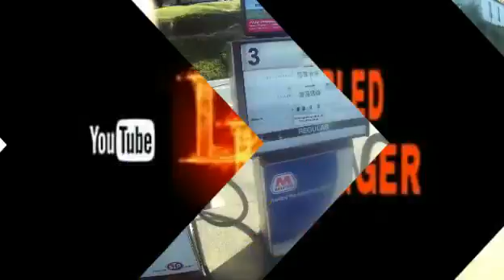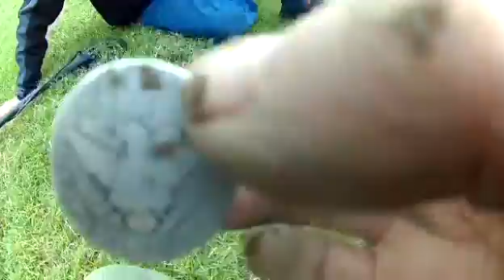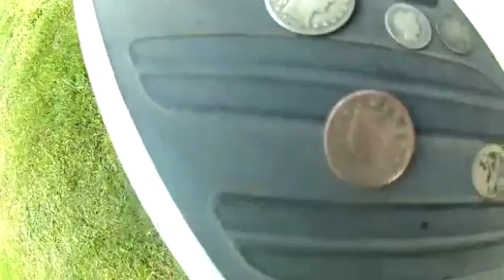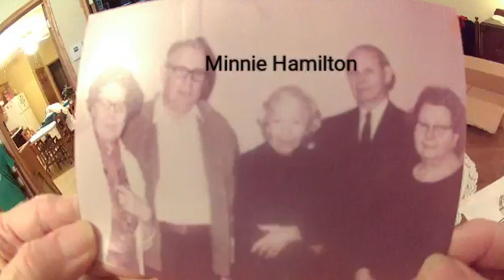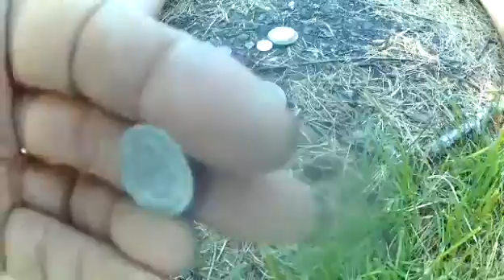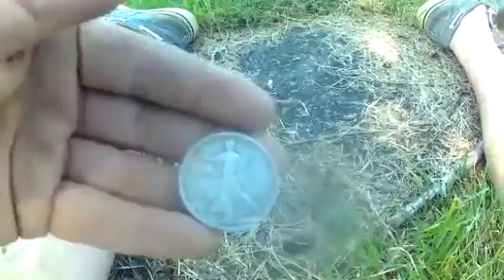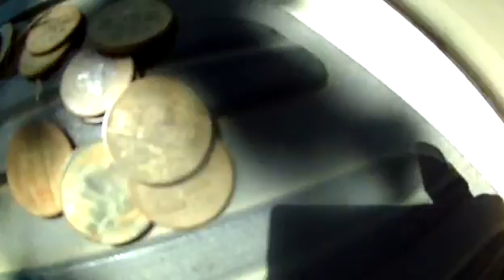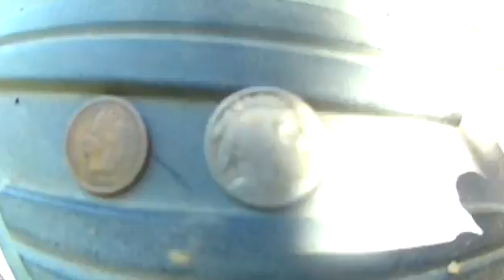ep 45 BEST HUNT EVER! Barber and walker half's, Mercury dimes, barber and Buffalo nickles,'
Ron and I return to historic Hamilton house and try our luck in an iron infested site. RELICS and coins are in different layers and it's very hard to pick out good targets, but we did very good! The phrase" always recheck the hole" comes to mind as you will see in this newest video. We find half dollar coins, quarters, nickles dimes and Indian Head pennies, most of which are at least 100 years old. This site has been hit very hard over the last twenty or so years, but still finding some very nice coins. see y'all at the next hole. "what's in YOUR yard?"